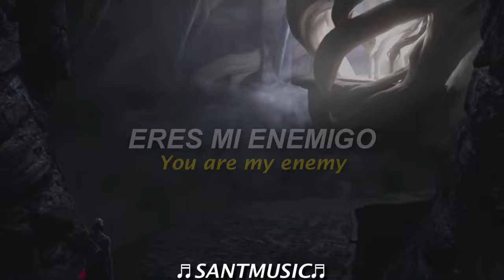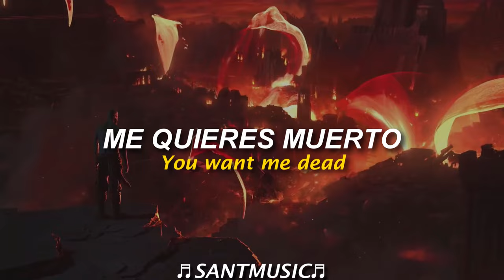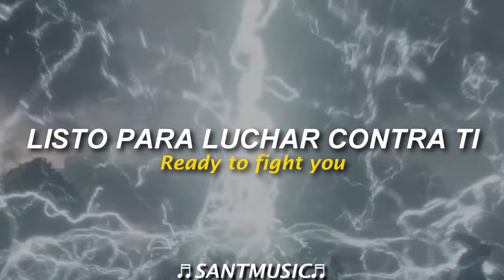Eres mi enemigo | Tommee Profitt - Enemy [League Of Legends] // Subtitulada al Español + Lyrics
Tommee Profitt - Enemy
Enlace al video de la canción original:

▶ Redes de los creadores de esta canción:
Connect with Tommee Profitt:

Beautiful mask

I hear the mourning
I hear the cries
Out of the darkness into the light
If You want me gone
You pull the trigger yourself

My enemy, you are my enemy

You want me dead
You want me gone
Covered in evil you turned on us all
Hungry for power
Hungry for fame

I’m not alone I wont fear
The Hangmans at the gallows
I’m not afraid of the death in his stare

I’ll never be like you
I’m rising up and I am ready to fight you
I’ve seen you before
You all are the same

You’re just another goin up in the flames
And if I’m gon die in the fight
It will be while I am bringing you down to the grave

Letra:
He estado aquí por un minuto
Manos apretadas mientras camino a través de la niebla
Sangre en el agua
Humo en el aire llenando mis pulmones
Eras un amigo

Velo rasgado ahora estoy viendo tus mentiras
Lleno de muerte
Luna de sangre pintando de rojo el cielo
Bajo la superficie
Tu oscuro corazón te lleva a la tumba
Hermosa máscara

Pura maldad detrás de la farsa
Oigo el luto
Oigo los llantos
De la oscuridad hacia la luz
Si quieres que me vaya
Aprieta el gatillo tú mismo
Mírame a los ojos

Veo quien eres, eres mi enemigo
Mi enemigo, eres mi enemigo
Veo quién eres, eres mi enemigo
Mi enemigo, tú eres mi enemigo

Me quieres muerto
Quieres que me vaya
Cubierto de maldad te has vuelto contra todos nosotros
Hambriento de poder
Hambriento de fama

Matarás a un hombre si se interpone en tu camino
Camino por el valle de las sombras
No estoy solo No temeré
A los ahorcados en las horcas
No tengo miedo de la muerte en su mirada

Nunca seré como tú
Me estoy levantando y estoy listo para luchar contra ti
Listo para luchar contra ti
Estoy preparado
Te he visto antes
Todos ustedes son iguales

Tu solo eres otro ardiendo en llamas
Y si voy a morir en la lucha
Será mientras te lleve a la tumba

Mi enemigo, tu eres mi enemigo

Esto termina ahora
(Whoa, whoa, whoa)
Esto termina ahora
(Whoa, whoa, whoa)
Esto termina ahora

(Estoy listo para luchar contra ti, listo para luchar contra ti)
Esto termina ahora